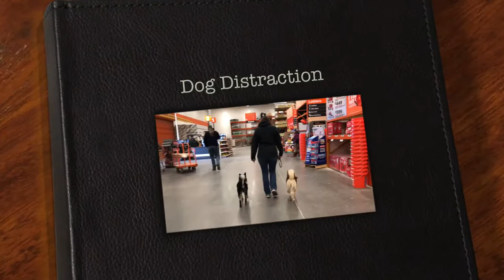Awesome Double Pomsky Come to Heel & Off Leash Heel! | Off Leash K9 Training, Georgia